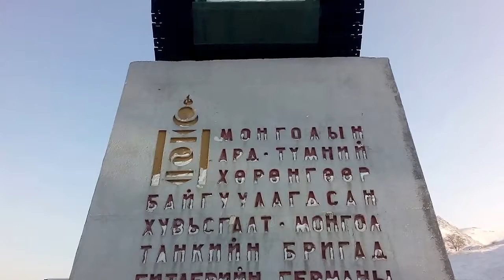Zaisan Tank Memorial in Ulaanbaatar [CC]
The Zaisan Memorial is a memorial in the southern area of the Mongolian capital of Ulaanbaatar that honors Soviet soldiers killed in World War II.